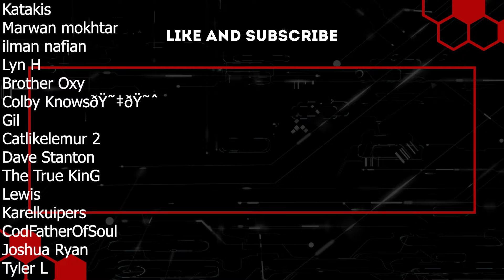Rosewood Military Site | Project Zomboid | Ep 4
There's always a few stops along the way no matter where you go in this world, one of the main ones towards Rosewood is the military site just outside of the town, the place tends to be riddled with hunting knives and potential military packs which make it all the more worth it!

It's been an interesting trip regardless though, hit a few houses along the way and managed to make our way to a nice fruit storing warehouse. The once an excellent spot for tools and weapons, now a safe haven for rotten fruit and veg, how times change. Regardless, we're well stocked on everything we need and that is more than I could ask for!

Mods List:
Kill Count